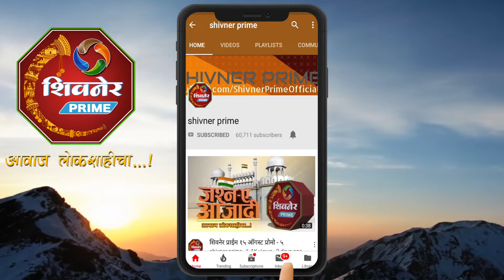अण्णासाहेब आवटे महाविद्यालयातील विद्यार्थ्यांसाठी मार्गदर्शन शिबीर संपन्न